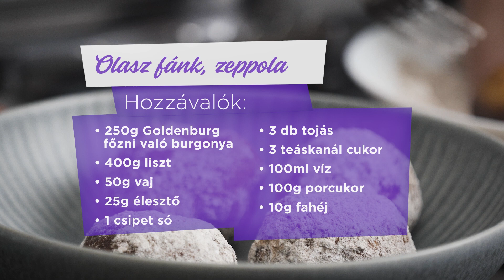Olasz fánk - Zeppola recept | Goldenburg Serpenyője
Ismét jelentkezik a Goldenburg Serpenyője!
Görbe Palkó egy különleges olasz csodát, a dél-olaszok nemzeti fánkját, a Zeppolát készíti el nekünk. Ez a mennyeien könnyű, lágy fánk a család összes tagját elvarázsolja! Készítsd el nekik, és lepd meg őket!

Hozzávalók:
- 400g liszt
- 50g vaj
- 25g élesztő
- 1 csipet só
- 250g Goldenburg főzni való burgonya
- 3 tojás
- 3 teáskanál cukor
- 100ml víz
- 100g porcukor
- 10g fahéj

☝️ Kövess minket! ☝️